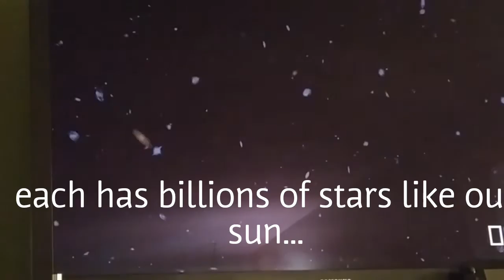Simulation theory Stephen Hawking, Elon Musk, Neil DeGgasse Tyson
The unbelievable size of just the observable universe alone is unbelievable. So unbelievable- is it real? Maybe an illusion or simulation? If an illusion or simulation, who is behind its creation? Intelligent design?